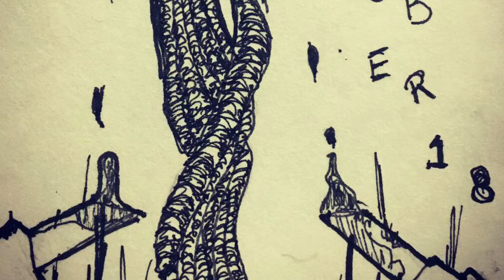INKTOBER 2018: The First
This is the first attempt and completion of INKTOBER! It was tougher than I assumed but I’m on a journey to do more art and storytelling! Thank you to all of my followers! You inspire me to keep goin! Love everyone and really love yourself!